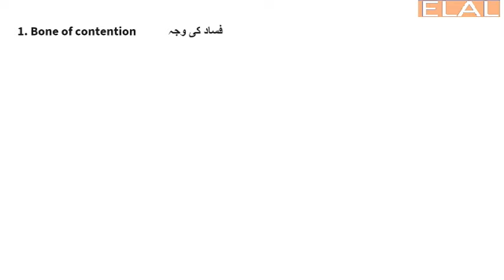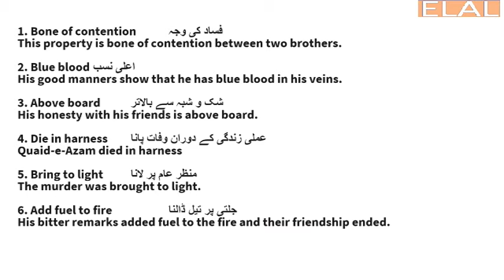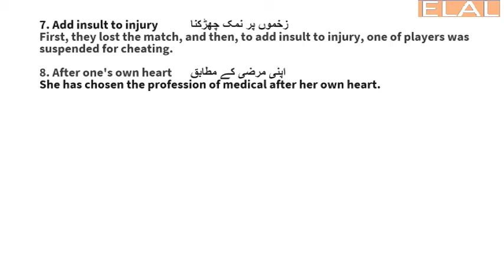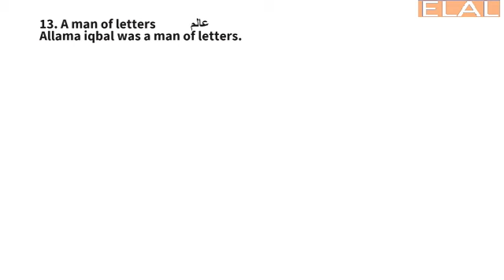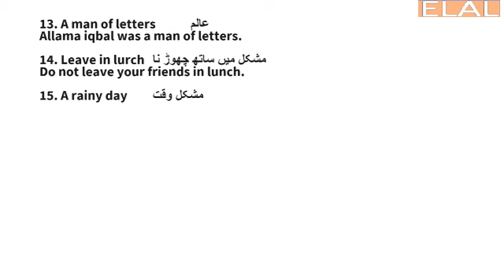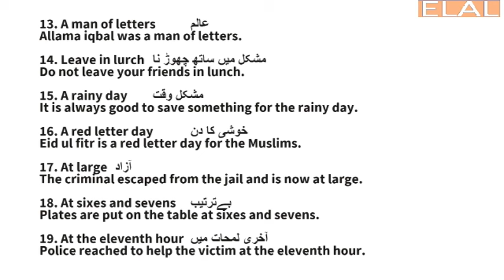Class 2nd year Most Important Idioms. Idioms Guess part 1.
english idioms,
learn english,idioms,
learn idioms in english,
english grammar idioms and phrases,
2nd year english guess paper 2021,common idioms in english,
english,
english idioms and phrases,
ssc previous year idioms and phrases,
2nd year english important idioms solved,
2nd year english important idioms,
idioms for kids
english idioms,
idioms in english,
learn english,
2nd year english important idioms,
2nd year english important idioms solved,
common english idioms,
idioms,
important idioms for 2nd year english,english,
2nd year english grammar portion idioms and phrasal verbs,
important idioms and phrases for 2nd year,
important idioms of 12th class,
idioms and phrases with meanings in english
2nd year english guess paper 2022,
2nd year english guess paper 2021,
2nd year english guess paper 2022 gujranwala board,
important idioms for 2nd year english,
2nd year english best solve notes 2022,
2nd year english important idioms,
2nd year english important idioms solved,
2nd year important idioms,
2nd year english important essay exam 2022,
2nd year english grammar portion idioms and phrasal verbs
Idioms and Phrases/12th English important questions 2019
2ND YEAR ENGLISH GUESS 2022
12th CLASS ENGLISH GUESS 2021
MOST IMPORTANT QUESTIONS FROM 12th class English
Past papers questions from 12th class English
FSC 12th CLASS ENGLISH GUESS PAPERS 2022
FSC 2nd YEAR ENGLISH GUESS PAPERS 2022
Intermediate part 2 guess papers English
FSC guess 2022 punjab board
English Guess Papers
2ND YEAR ENGLISH GUESS 2022
12th CLASS ENGLISH GUESS PAPERS 2021
2nd Year English guess paper 2021
2nd year English guess paper 2022, | 12th class English guess paper 2019 ,| English Essay guess 2022
 2nd year English guess paper 2022
 2nd year English guess paper 2022
 2nd year date sheet 2022
 2nd year English grammar guess 2022
 2nd year English guess paper 2021 Lahore board
 2nd year English guess paper 2022 gujranwala board
2nd year English guess paper 2022 Rawalpindi board
 2nd year English guess paper 2021
 2nd year English guess papers
English Guess Paper 12th Class,| 2nd Year English Guess Paper, | 12th Class English Guess Paper 2022
 English guess paper 2nd year 2022
 English guess paper 2nd year 2019 supplementary
2nd year english guess paper Lahore board 2022
2nd year english guess paper Multan board 2022
2nd year english guess paper Sahiwal board 2022
2nd year english guess paper sargodha board 2021
2nd year english guess paper sargodha board 2021
2nd year english guess paper DG khan board 2022
2nd year english guess paper Gujranwala board 2022
2nd year english guess paper All Punjab board 2022
2nd year English guess paper 2019 | 12th class English guess paper 2019 | English Essay guess 2019
12th year English MCQs ,2019
12th year English MCQs ,2019
Solved MCQs of english 2nd year
12th year English MCQs ,2019
learn english,
english literature for b.a
 2nd year,
b.ed. 2nd year english,
english literature for b.a 2nd year 2022,
english literature ba 2nd year important mcq,
english literature notes for b.a 2nd year
idioms,
idioms for class ba,
best short idioms for class ba bsc,
idioms and phrases for class ba bsc,
idioms in urdu for class bs bsc,
best sentence idioms for class ba bsc,
idioms for ba,
famous idioms,
english idioms,
ba part 2 english famous idioms,
ba idioms,
ba class idioms,
all exams idioms,
ba english idioms,ba bsc class idioms,
idioms for fa,
idioms for css,
idioms for ppsc,idioms and phrases tricks,idioms tips
idioms and phrasal verbs,
phrasal verbs,
learn english idioms and phrasal verbs,
2nd year english most important idioms and phrasal verbs for all board exams,english idioms and phrasal verbs,
2nd year english grammar portion idioms and phrasal verbs,
past papers solved idioms,
english phrasal verbs,
12th class english solved past papers idioms,
phrasal verbs 12th year guess paper
ba idioms and pharasal verbs,
idioms and pharasal verbs in english for bank exams,
idioms for ba bsc adp css ppsc nts llb fa fsc i com b com,
phrasal verbs,
english idioms,
idioms and phrases in english,
idioms including subject verb agreement,
idioms english grammar exercises,
2nd year english grammar portion idioms and phrasal verbs,
idioms cs